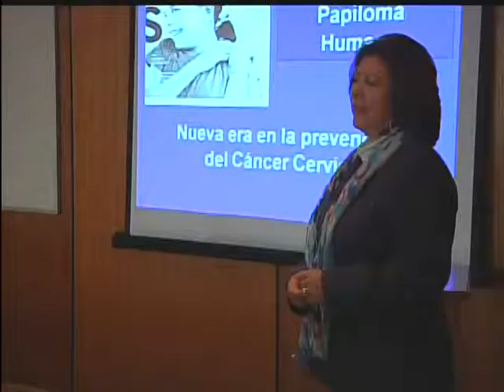Jornada de reflexión acerca del papiloma humano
El virus es uno de los más comunes a nivel mundial y según las estadísticas, un 80% de la población podría portarlo.

Nota: TVU Noticias
Fecha: 10/08/2011